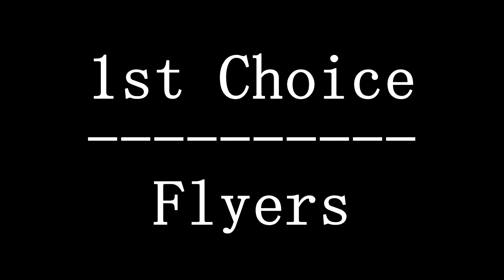You Pick I Create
I got these 4 previews for upcoming videos but I want you guys to have the opportunity to vote which one should be uploaded first!

Start voting now at my community tab right here!

[CHOICES] ✔
► 1st Choice: 0:01 [Upbeat / Dance]
Anime Mix - Flyers by BRADIO

► 2nd Choice: 0:21 [Action / Intensity]
Fire Force / Fairy Tail / One Punch Man / Demon Slayer - Heroes and Legends by HDSounDI

► 3rd Choice: 0:49 [Romance / Sentimental]
5 Centimeters per Second - Payphone by Maroon 5

► 4th Choice: 1:14 [Ecchi / Comedy]
How Heavy Are The Dumbbells You Lift - I'm Sexy and I Know It by LMFAO